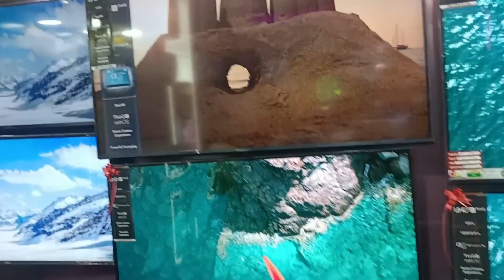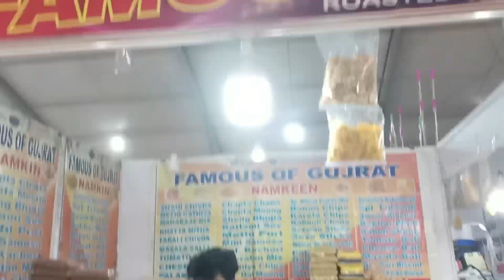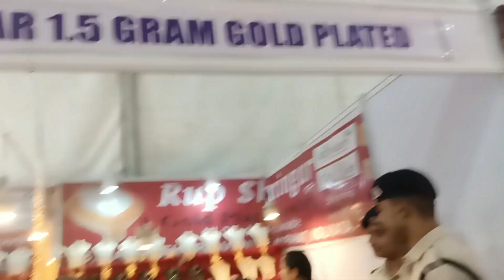Jamshedpur Global Trade Fair 2023 |जमशेदपुर ग्लोबल ट्रेड फेयर|बनारसी साड़ी 100 रुपऐ में